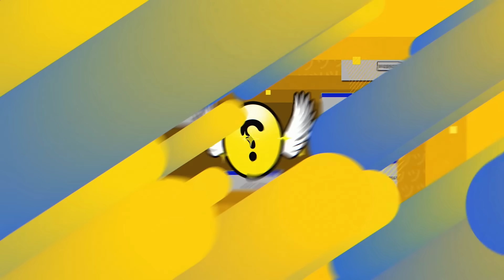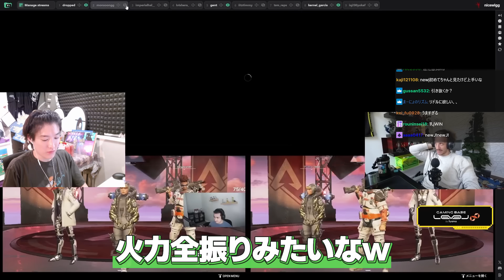FNCのファイトが教科書に載せたいレベルで参考になりすぎてヤバイ【APEX/RIDDLE ORDER/ゆきお】